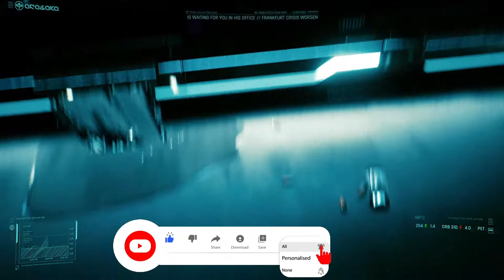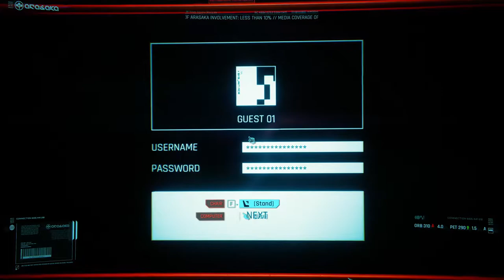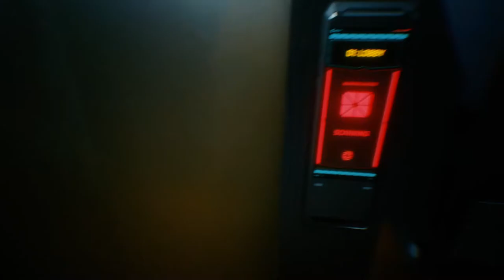CYBERPUNK 2077 - 100% Gameplay Walkthrough Part 1 - CORPO (PC-GAMEPLAY)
Cyberpunk 2077 Gameplay Walkthrough PC PS5 Xbox Series X PS4 PRO Xbox One X Stadia 1080p 60fps HD let's play playthrough review guide